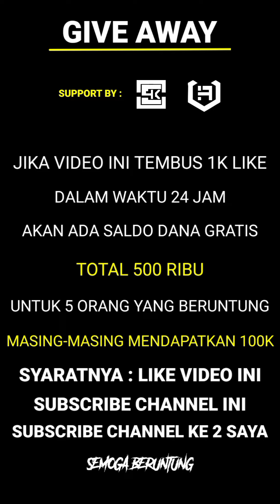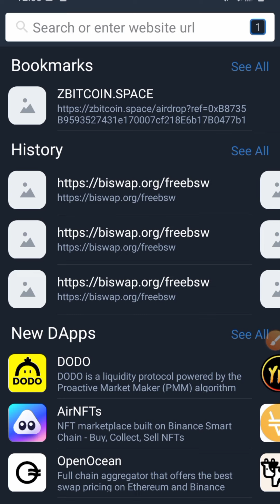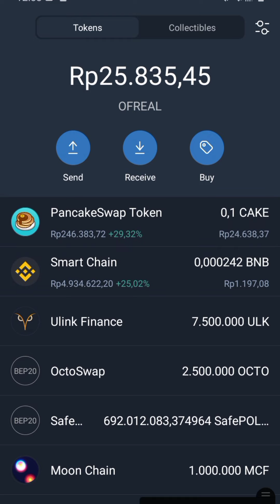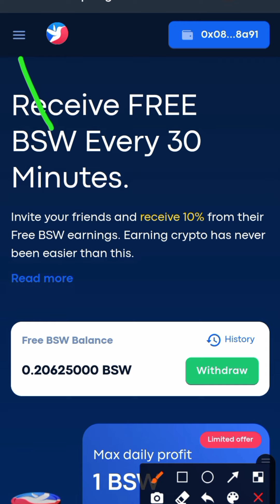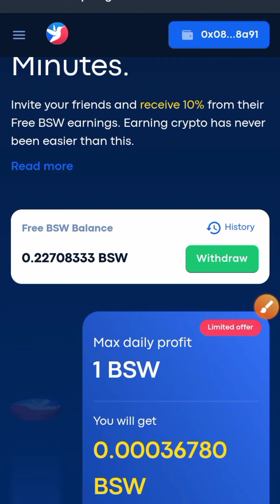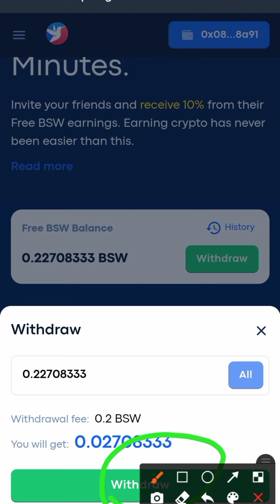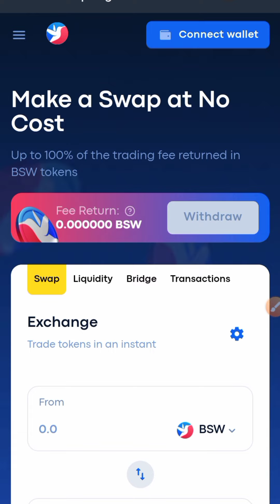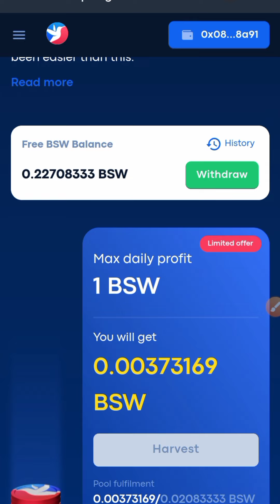🔴 TERBARU !! MINING BSW TOKEN DI TRUST WALLET| TANPA DEPOSIT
Link daftar ada dikolom komentar.

⚠️ PENTING ⚠️

* JIKA KALIAN INGIN BERMAIN DI WEBSITE/APLIKASI INI ,KALIAN HARUS SIAP DENGAN SEMUA RESIKO KEUNTUNGAN DAN KERUGIANNYA.
* JIKA KALIAN RAGU UNTUK BERMAIN CUKUP JADI PENONTON SAJA.
* JOIN = RESIKO
* SAYA TIDAK BERTANGGUNG JAWAB ATAS NOMINAL DEPOSIT/ INVESTASI YANG ANDA KELUARKAN UNTUK WEBSITE/APLIKASI TERSEBUT.